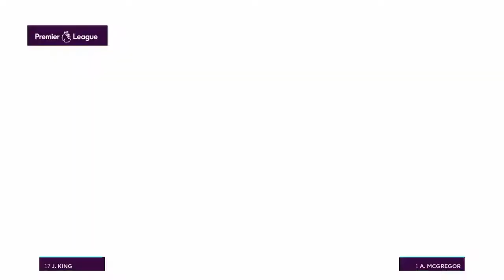Fifa 17-Sliders / Puro fútbol